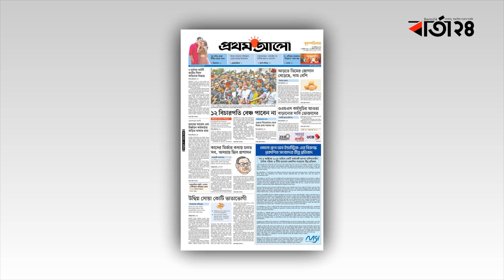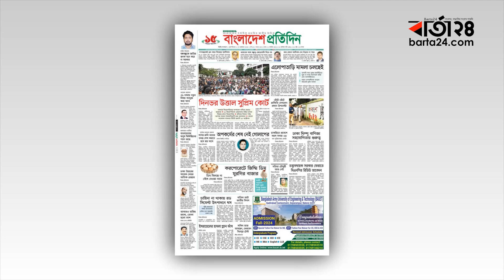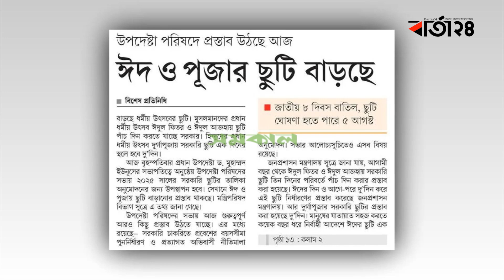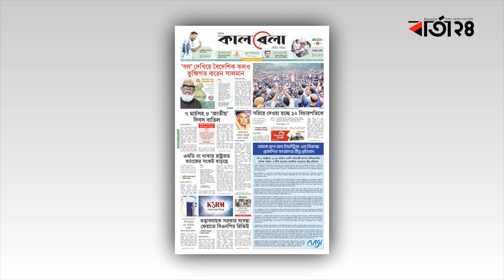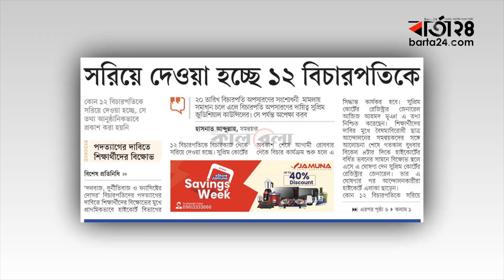কি আছে আজকের (১৭ অক্টোবর) দৈনিক পত্রিকাগুলোতে জেনে নেই | Daily Newspaper Update | Barta24